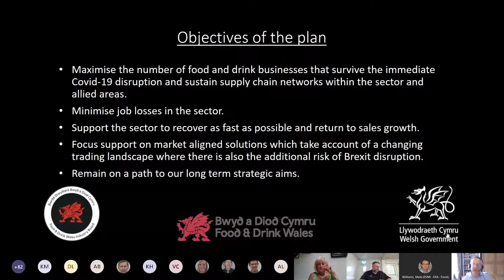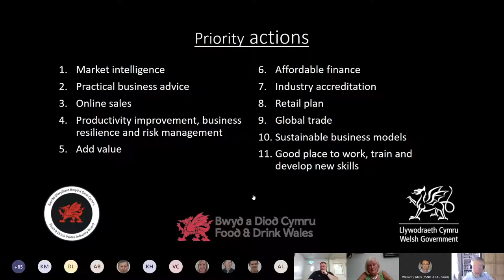Food & Drink Wales Industry Board: Supporting recovery of business from Covid-19 Webinar [5 Aug 20]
The Welsh Government and the Food and Drink Wales Industry Board: Supporting recovery of businesses and supply chains from Covid-19 Webinar